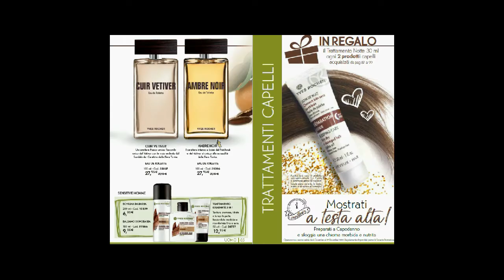Sfogliamo Insieme l' Album 16 YvesRocher ( Valido fino al 27-12-2018 )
Buoni Acquisti Naturalmente Profumati con Yves Rocher